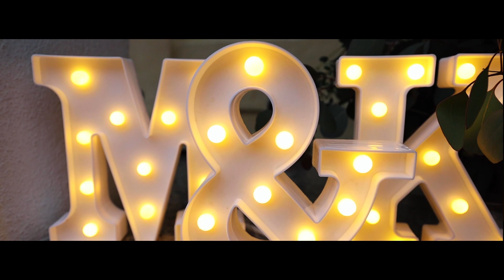I'm glad you found your rock | Kris & Michael Wedding | Casa Karma | Puerto Vallarta, Mexico